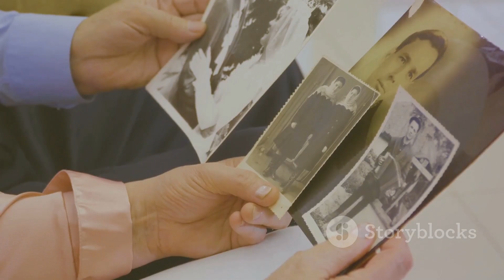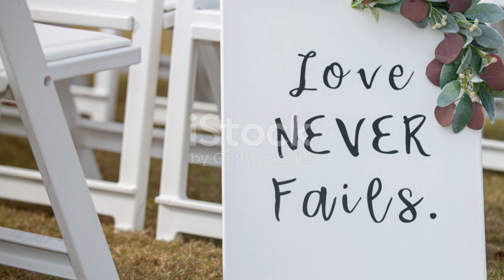Paano Magpatawad at Magmahal Muli: Isang Taos-Pusong Mensahe 🌟💖🙏✨🌺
Introduction: Discover the journey of forgiveness and renewal with "Paano Magpatawad at Magmahal Muli." This heartfelt guide offers profound insights into mending broken relationships and embracing love once again. 🌟💖

Climax: Dive into the core of healing as we explore powerful methods to overcome past hurts and cultivate lasting love. Transformative steps await to restore and rekindle your emotional connections. 🙌✨

Ending: Wrap up your journey with renewed hope and practical advice on sustaining love and forgiveness. Learn how to integrate these practices into your daily life for ongoing happiness. 🌺💖

Scope: This video covers essential strategies for personal growth, emotional healing, and nurturing loving relationships. Suitable for anyone seeking to mend and enrich their connections. 🌟🙏

Limitations: While this guide provides valuable tools, it may not address all individual circumstances or guarantee instant results. Tailor the advice to your specific needs. 💖⚠️

Captions: Captions are provided to enhance your viewing experience and ensure you don’t miss key insights and advice throughout the video. 📖✨

Strategies: Learn effective strategies to forgive and love again, including practical exercises and mindset shifts. Implement these techniques to achieve lasting emotional wellness. 🌟💪

Trending Goals: Align your personal development goals with current trends in emotional health and relationship building. Stay updated with the latest practices for love and forgiveness. 📈💖

Consistent Advantages: Discover the long-term benefits of forgiveness and renewed love, including improved relationships and emotional resilience. Embrace these consistent rewards for a better life. 🌟💪

Inconsistent Disadvantages: Be aware of potential challenges, such as emotional setbacks or unrealistic expectations, and how to address them effectively. ⚠️💔

Key Tools to Learn About This Video: Gain insights into the most effective tools and techniques for emotional healing and relationship enhancement. Enhance your understanding with practical examples. 🛠️💖

Why This Matter Exists: Understand the importance of addressing forgiveness and love in your life. This video highlights why these topics are crucial for personal and relational growth. 💖✨

What Hypothetical and Experimental Values Issued in This Video: Explore the hypothetical scenarios and experimental approaches discussed in this video for a deeper understanding of emotional healing. 🔬💡

Consistency of Testament Why I Shot This Video: This video is crafted with a consistent message of hope and practical advice, based on real experiences and expert insights. 📽️💖

Legacy of This Video: The video aims to leave a lasting impact by providing timeless advice on forgiveness and love, helping viewers create meaningful change in their lives. 🌟💖

Quotes in This Video: Enjoy inspiring quotes that underscore the message of forgiveness and love, adding depth and motivation to your journey. 📜💫